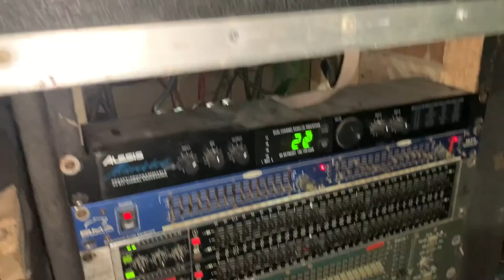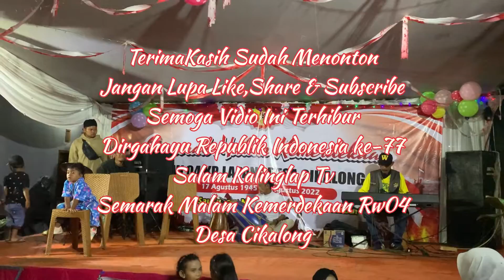Semarak Malam Kemerdekaan RW04 Kp.Lapang Desa CikalongIIBandungBarat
Semarak Malam Kemerdekaan RW04 Kp.Lapang Desa Cikalong BandungBarat Adalan pentas seni kreatif warga setempat dalam memyambut HUT RI ke-77

Chanel:Kalinglap Tv